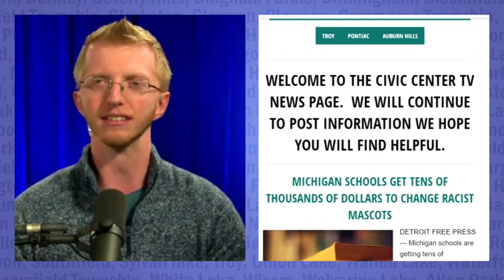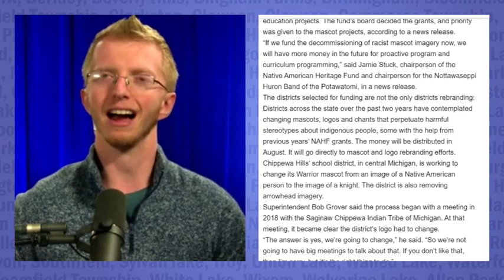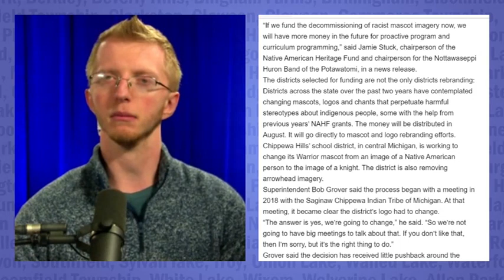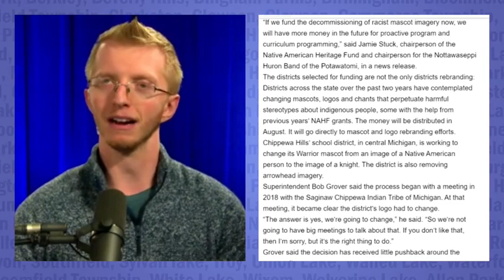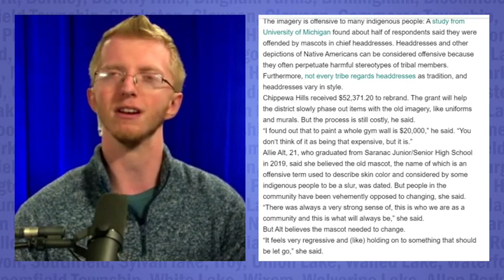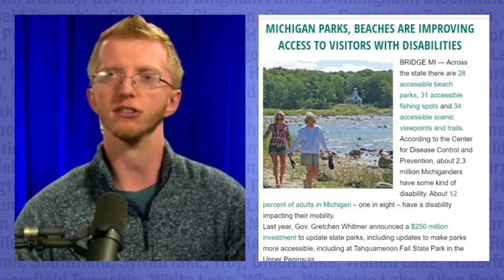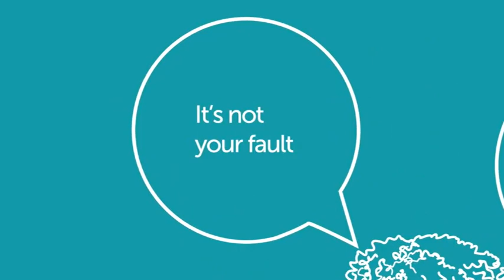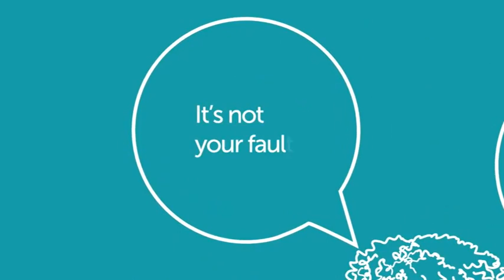Getting Michigan Women Back to Work, Puzzle Art and More! | Full Megacast July 5, 2022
On today’s edition of the Oakland County & Michigan Megacasts, host Tyler Kieft talks to Artist Kate Jones about her company, Kadon Enterprises, Inc., which specializes in creating interactive puzzles and strategic board games! Additionally, Gesher Human Services Women to Work Program Coordinator, Judy Richmond, talks about the latest upcoming series of seminars helping Michigan women return to the workforce or change directions in their careers. Plus, Nurse Cat Golden, BSN, RN, joins the Megacast to talk about her organization, “Nurses Inspiring Nurses,” which helps to connect healthcare professionals with their colleagues for emotional support, guidance and camaraderie.